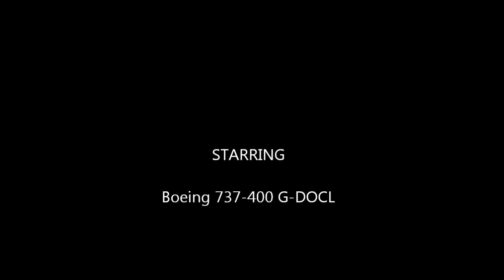Landing at London Gatwick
Landing at London Gatwick LGW, on a British Airways Boeing 737-400, procedence Naples NAP